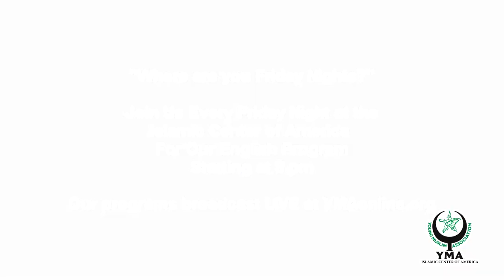"An Analysis of Laylatul Qadr (Night of Power)" - Sayed Ahmed Al-Qazwini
Ramadhan 2013 - Night 23